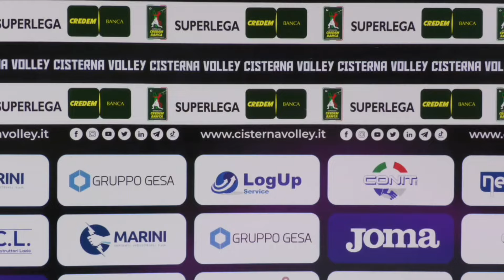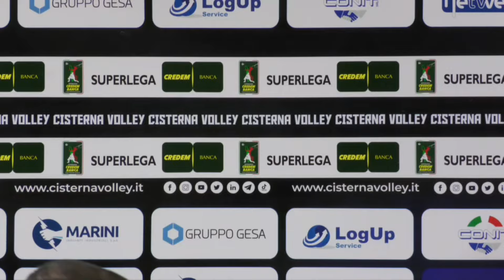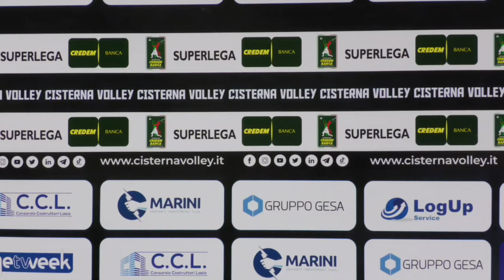Cisterna Piacenza Int